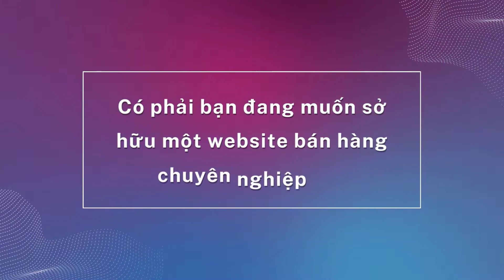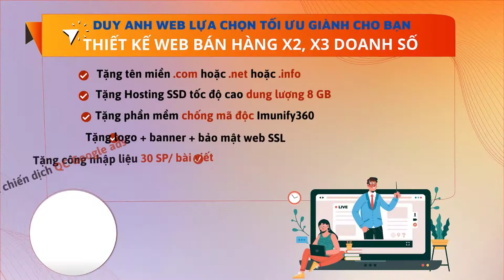ĐÀN ÔNG TUỔI 30 VÀ 7 CÂU HỎI LỚN CẦN TRẢ LỜI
1️⃣ Tặng tên miền quốc tế trị giá 300K
2️⃣ Tặng hosting cực khủng 8000 mb trị giá 800K
3️⃣ Tặng phần mềm diệt mã độc bản quyền Imunify trị giá 1600K
4️⃣ Tặng logo đẹp giản dị trị giá 300K
5️⃣ Tặng banner đẹp trị giá 300K
6️⃣ Tặng công nhập liệu 30 sản phẩm hoặc bài viết trị giá 900K
7️⃣ Tặng bảo mật website SSL miễn phí trọn đời giúp website bảo mật hơn.
8️⃣ Tặng công cài đặt 01 chiến dịch quảng cáo Google Ads trị giá 1000K